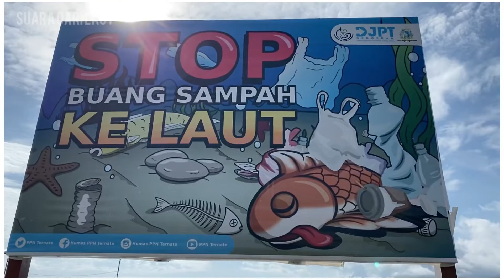Hanya Rp.500,- udah bisa pilih ikan, Pelabuhan Perikanan Ternate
Pas Masuk adaah salah satu sumber PNBP yang ada di Pelabuhan Perikanan. Salah satu pelayanan ini tidak bisa dipandang kecil, kontribusinya sangat berarti jika dikelola dengan manajemen yang baik.

Masyarakat dengan senang mengeluarkan biaya pas masuk (Willingness To Pay) jika pelayanan dari ASN dilakukan dengan baik. Budaya kerja yang berorientasi dengan pelayanan harus diterapkan. (Rz)